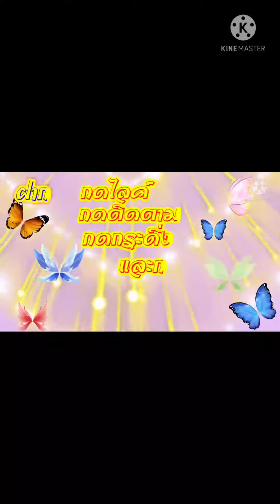แกงกุ้ง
แกงแดง ใส่กุ้ง ผัก3 สี @toi.toi.